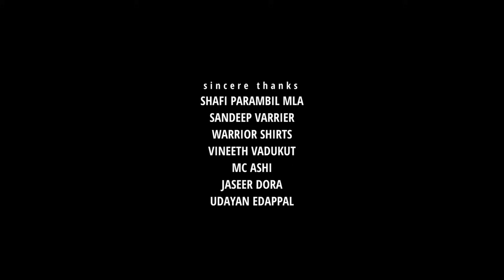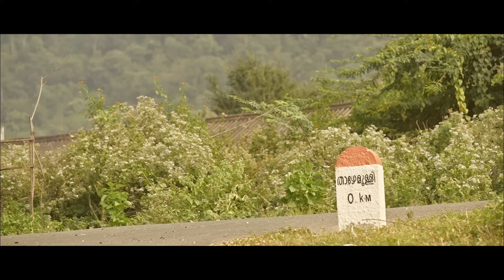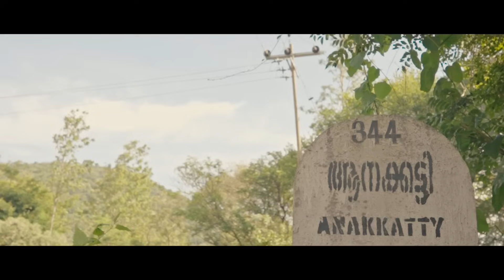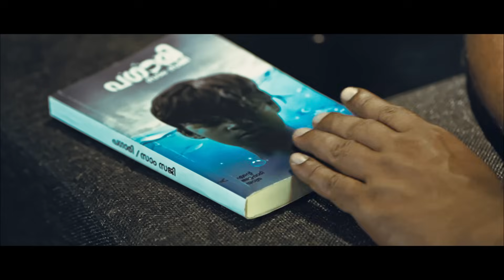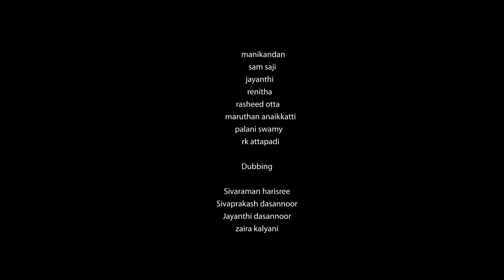PAGAARI ( പഗാരി )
ബുള്ളറ്റ് ഓടിക്കാൻ സ്വപ്നം കാണുന്ന ഒരു ആദിവാസി ബാലന്റെ ഹൃദയസ്പർശിയായ കഥ . എല്ലാ ദിവസവും, അവൻ ഒരു സവാരി പ്രതീക്ഷിച്ച് റോഡരികിൽ കാത്തിരിക്കുന്നു. ഒടുവിൽ, ഒരു നല്ല വ്യക്തി അയാൾക്ക് ഒരു ലിഫ്റ്റ് വാഗ്ദാനം ചെയ്യുന്നു, അവർ നല്ല സുഹൃത്തുക്കളായിത്തീരുന്നു. രസകരമായ നിമിഷങ്ങൾ പങ്കിടുകയും സുഹൃത്തുക്കളാകുകയും ചെയ്യുന്ന അവരുടെ പ്രത്യേക യാത്ര കാണുക, സൗഹൃദത്തിനെ  ബന്ധിപ്പിക്കാൻ വാക്കുകൾ ആവശ്യമില്ലെന്ന് കാണിക്കുന്നു." ഓരോ യാത്രകളും ഓരോ കഥകൾ ആണ്
" Discover the touching story of a tribal boy who dreams of riding a cool Bullet bike. Every day, he waits by the road, hoping for a ride. Finally, a nice person offers him a lift, and they become good friends. Watch their special journey as they share fun moments and become pals, showing how friendship doesn’t need words to connect ."

DIRECTION                                      SUMESH CHALISSERY
PRODUCER                                      RASHEEF KANIYATH
                                                          SHAREEF KELASSERY
DOP                                                  NISHAD KOLLAZHY
EDIT &  DI                                        SUNIL PULIKKOTTIL
STORY                                             RAJESH NANDHIYAMKODE
MUSIC & BGM                                VINEESH MANI
EFFECTS & MIX                             SOORAJ DEV
HELICAM                                        NIYAS VIEW
                                                         MAZHUD FLASHBACK
FOLEY ARTIST                               DILRAG
CAMERA ASSOCIATE                   LALU SHORNUR
ART                                                  ANIL NADANA
CAMERA ASSISTANT                  RASHEED OTTA
                                                        RATHEESH OTTAPILAVU
TITLE GFX                                     RANTHEESH RAMAKRISHNAN
LOCATION MANAGER                 PALANI SWAMY ANAIKKATTI
                                                        MARUTHU ANAIKKATTI
IRULA TRANSLATOR                   RK ATTAPADI
TRANSPORATATION                   GIREESH POONKAVANAM
                                                        RADHAKRISHNAN KADANGODE
CAST                                              MANIKANDAN
                                                        SAM SAJI
                                                        JAYANTHI
                                                        RENITHA
                                                        RASHEED OTTA
                                                        MARUTHAN ANAIKKATTI
                                                        PALANI SWAMY
                                                        RK ATTAPADI
DUBBING                                      SIVARAMAN HARISREE
                                                       SIVAPRAKASH DASANNOOR
                                                       JAYANTHI DASANNOOR
                                                       ZAIRA KALYANI
DUBBING STUDIO                      BASH MEDIA MANNARKAD
                                                      SHABDAM KOOTTANAD
ORIGINAL SCORE
COMPOSED,
 PROGRAMMED & ARRANGED      VINEESH MANI
FLUTE                                                NIKHIL KV
VOCAL                                              ANEESH KOOLATH
KURUNKUZHAL                               SUBASH KADVALLUR
SINGERS                                           MARUTHAN ANAIKKATTI
                                                           RK ATTAPPADI
                                                           JAYANTHI
                                                          SIVAPRAKASH
STUDIO                                             KOOLATH STUDIO CHALISSERY